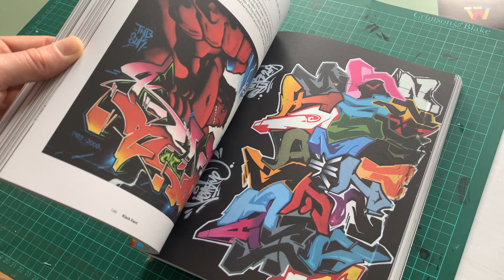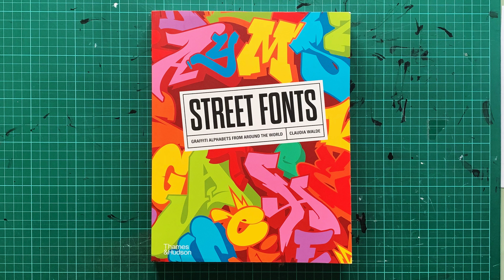Street Fonts: Graffiti Alphabets from Around the World (Flick Through / ASMR)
Available to Buy

Classic graffiti lettering and experimental typographical forms lie at the heart of street culture and have long inspired designers in many different fields. But graffiti artists, who tend to paint the same letters of their tag again and again, rarely design complete alphabets. Claudia Walde has spent over two years collecting alphabets by 154 artists from 30 countries with a view to showing the many different styles and approaches to lettering within the graffiti and street art cultures. All of the artists have roots in graffiti. Some are world renowned such as 123 Klan (Canada), Faith47 (South Africa) and Hera (Germany); others are lesser known or only now starting to emerge. Each artist received the same brief: to design all 26 letters of the Latin alphabet within the limits of a single page of the book. How they approached this task and selected the media with which to express their ideas was entirely up to them. The results are a fascinating insight into the creative process.